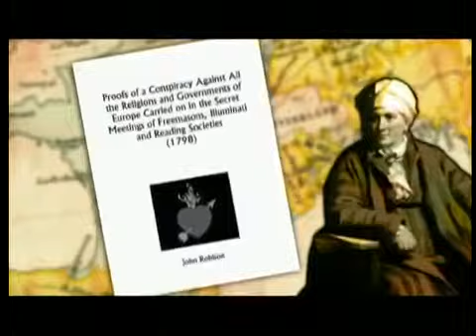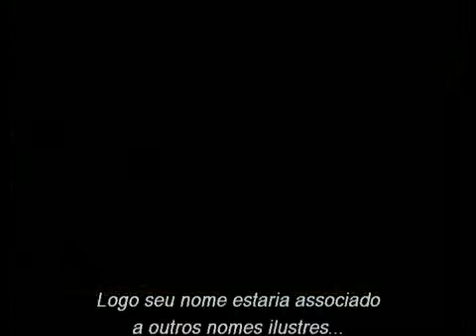The String Pullers: The Illuminati of Baviera - 03/05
"You are not to say,  It is a conspiracy! In regard to all that this people call a conspiracy, And you are not to fear what they fear or be in dread of  it. Isaiah 8:12